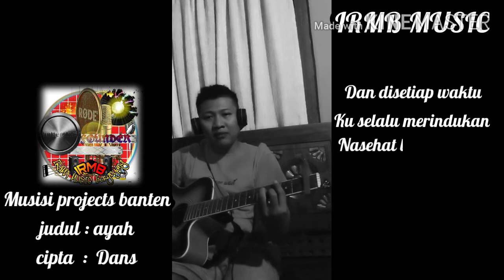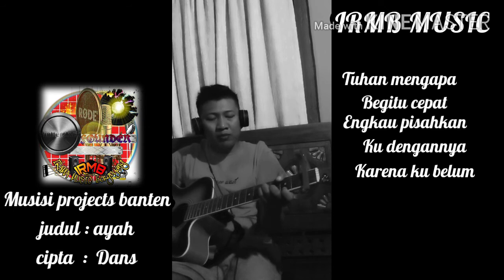IRMBMUSIC AYAH# viral lagu ayah bikin nangis tingkat baper(Ayah Musisi Banten)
Di publikasikan 6 Agustus 2020

Musisi Banten
Judul : Ayah
Cipta  : Dans

Lagu ini menceritakan ayah yang sudah pergi di dunia ini
Semoga lagu ini bisa mewakili rindu sama ayah yang sudah tiada ...

Selamat mendengarkan 🎧🎧